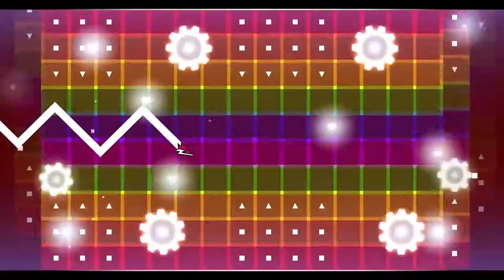"You Owe Me a Soda" by TheZinkYT (me)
ID: 68698249
My first attempt at a normal level! This is inspired by my favorite creator Jayuff and his works. I experimented a lot with different pulsing gimmicks and colors, hopefully it looks nice! I also really focused on making sure the level fit with the song, so hopefully it does. Not gonna write too much about the level because I'd rather hear what you guys have to say about it. Hope you enjoy!

Monitor Refresh Rate: 144hz (288fps bypass)
Mouse: Logitech G502
Microphone: Blue Snowball iCE